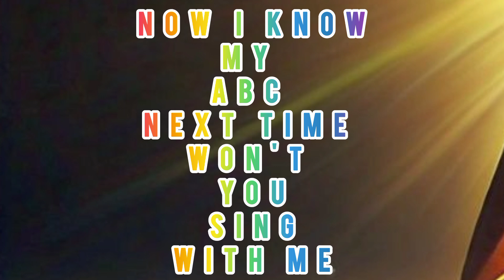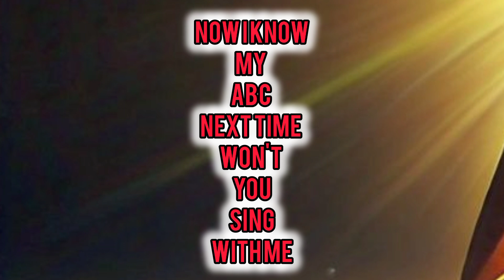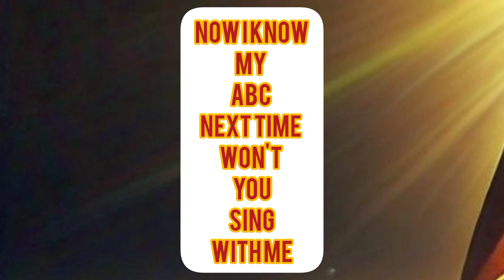abc Song Alphabets Sound song| Nursery Rhymes and Kids Songs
Alphabet ABC phonics series (From A to Z) in HD Your searches : nursery rhymes children songs baby songs kid songs sing-along sing-along songs kids videos kids animation kids entertainment kids education preschool kindergarten toddler abcs abcs song balloons abc song balloon abc song with balloons animal song song cocomelon play animal time abcs for babies abcs for toddlers animal abcs learn abcs abc abcd abc song for toddlers nursery rhymes for babies abc story abc song abc phonics song abc learning for toddlers abc nursery rhymes for babies abc song for kids abc poem kids video cartoon kids video YouTube kids videos funny kids videos for kids kids videos song nursery rhymes nursery rhymes for babies nursery rhymes for kids nursery rhymes for babies abc song nursery rhymes for toddlers nursery poem nursery class a for apple b for ball nursery class teaching nursery class nursery nursery abc phonics song abc phonics song abc phonics song and nursery rhymes and a for apple a is for airplane abc song Have fun learning the alphabet! In. In addition to helping preschoolers learn letters, numbers, animal sounds, colors, and more, the videos impart prosocial life lessons, providing parents with an opportunity to teach and play with their children as they watch together. nurseryrhymes abcsong abc abcd nurseryrhymes abcnurseryrhymes videosfortoddlers kidsvideo aforapple aforapplebforball aforaeroplane aforapplebforballcforcatdfordog toddlersvideos abcphonicssong abcd phonicssong toddlers abc Nursery rhymes in English,Piosenki dla dzieci po angielsku, canciones en inglés para niños,เพลงภาษาอังกฤษสำหรับเด็ก, Comptines en anglais,Kinderlieder in Englisch, Lagu-lagu anak berbahasa Inggeris, Musik Untuk Anak,Engelse kinderliedjes, Músicas em inglês para crianças, Gyerekzene, barnvisorna på engelska, 英文兒歌, Písničky v angličtině, أناشيد أطفال باللغة الإنجليزية, अंग्रेजी में नर्सरी कविताएं, Barnerim på engelsk, Canzoni per bambini in inglese